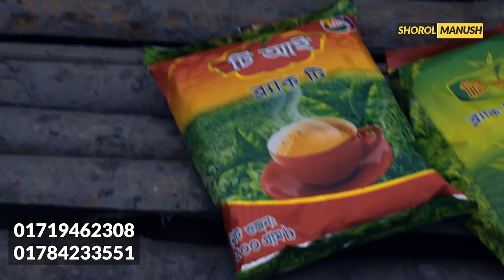বেকারত্ব কে দূরে ঠেলে চা পাতার ব্যবসা শুরু করুন | Small Business Ideas | Tea Leaf business